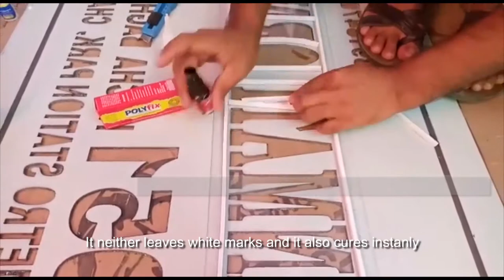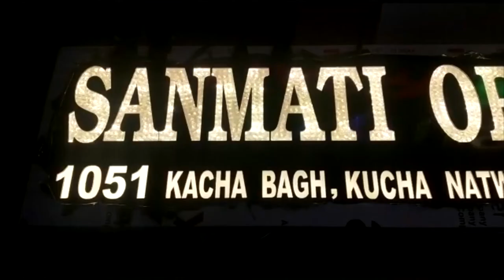Thick ca glue for pasting crystals in 3d led font board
Available with Amazon and flipcart